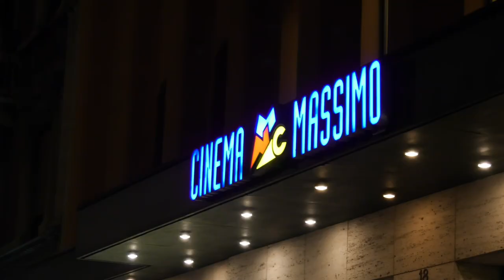TFF40 day5!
TFF40 day 5!

📽️ Abbiamo conosciuto alcuni fra i protagonisti dei film di questa edizione, dai più giovani ai nomi più affermati del cinema italiano

🎞 Abbiamo dato inizio all’omaggio a Carlos Vermut, una delle voci più interessanti del cinema europeo contemporaneo

🎬 Ci siamo immersi nella magia della pop art, esplorando la sua influenza all’interno del cinema italiano, nella splendida cornice delle Gallerie d’Italia